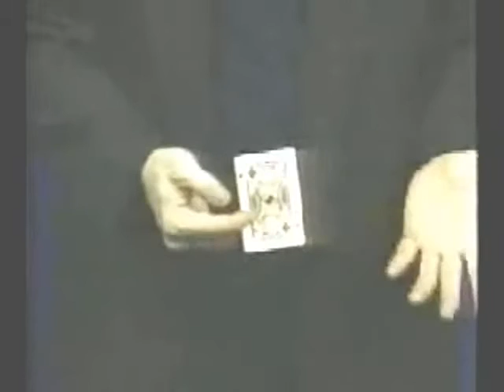The Raven® DVD Por: Chuck Leach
Aprende todos y cada uno de los secretos para usar el asombroso gimmick del raven(no incluido)
Aprende a detalle los efectos, secretos y técnicas que podrás usar con tu accesorio raven, en este video encontraras toda la información necesaria para realizar sorprendentes efectos con objetos varios, checa el video demo.
Recuerda que el accesorio Raven se vende por separado, este es solo el dvd de instrucciones.